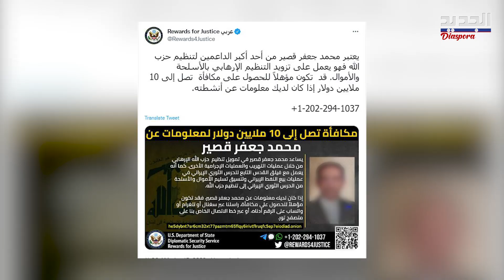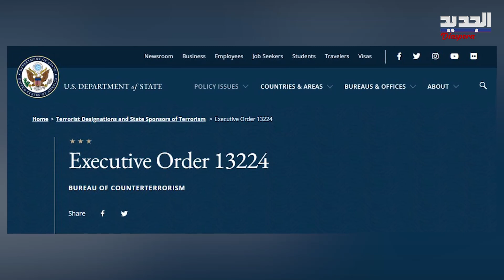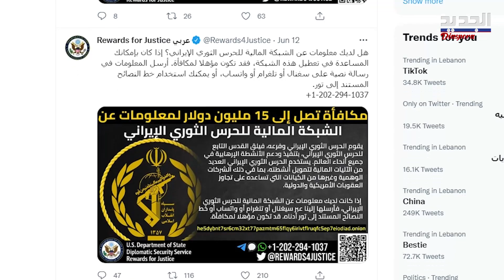أحد أخـ طـ ر ممولي الحـ ز ب مطلوب في امريكا ..10 ملايين دولار لمن يجده والشعب اللبناني:"خدوني بدالو"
أعلن برنامج "مكافآت من أجل العدالة" التابع لوزارة الخارجية الأمريكية، في تغريدة عبر تويتر، عن "مكافأة مالية تصل إلى 10 ملايين دولار لمن يدلي بمعلومات عن مـ حـ مد قصـ ير".